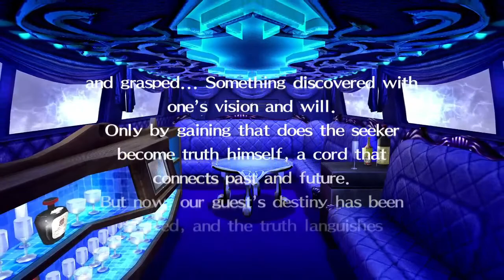Persona 4 Golden | Heaven, Part 2 | PART 59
You don't want to know how long this video actually took.